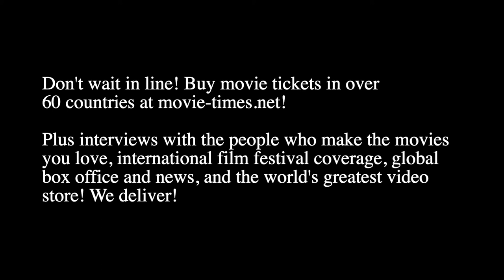Haruka Abe: SNAKE EYES